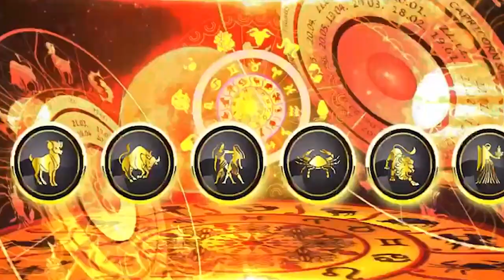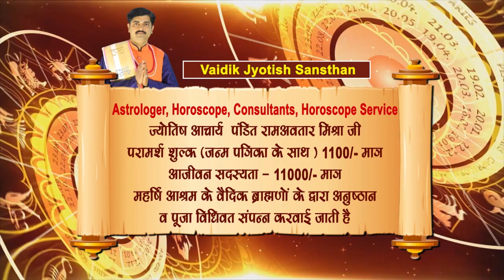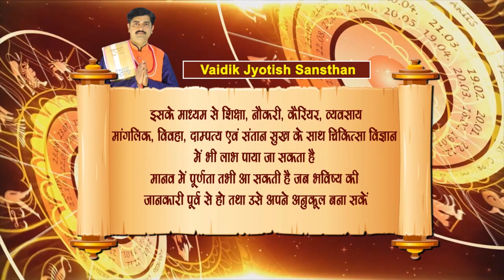Why and when does Rahu trouble || राहु क्यों और कब करता है परेशान जानें शांत करने के उपाए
Look no further. Your most accurate free daily horoscope is just a few clicks away. watch the complete video to know what is there for you in your horoscope today. Plan your day accordingly and stay away from things that bring negativity to your day. Remove the unpredictability and know precisely what needs to be done today with our daily horoscopes section.

Every day is different and comes with new challenges and gifts, read out your today’s horoscope to be prepared for challenges and happening occurring today.

When you thrive for success, each day counts. Every successful man has a conscious mind and heart throughout his journey. Hit the Bull’s eye by being aware of your actions and plan for the day. Do not forget to tell your friends or dear ones about their day with our insightful and truthful horoscope daily.